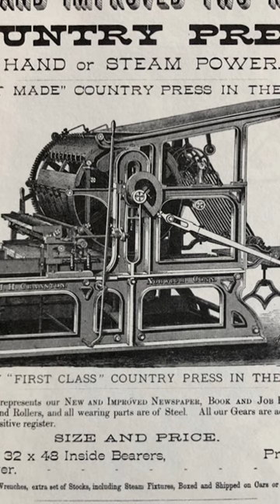the History of the tradition of telling ghost stories on Christmas Eve. 🌲✨